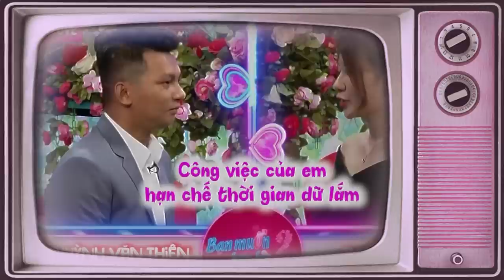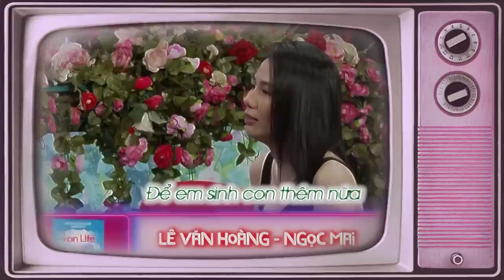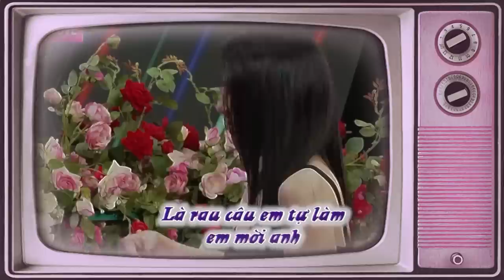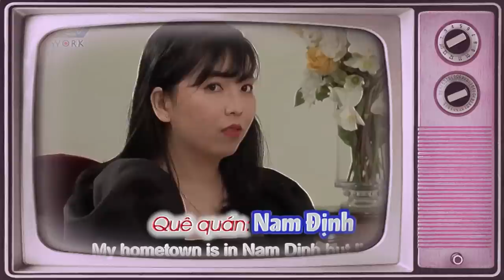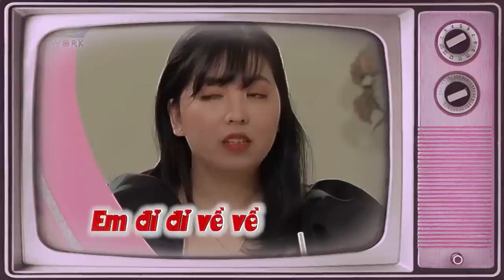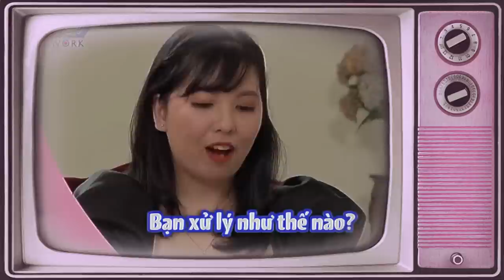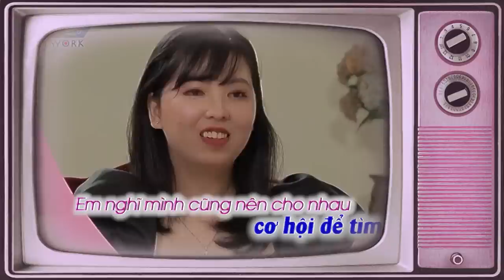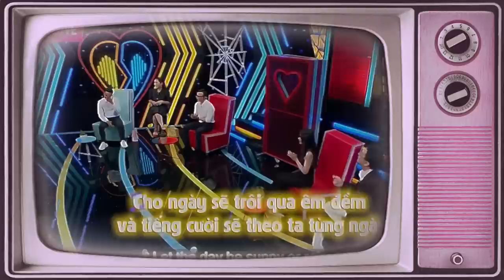Gái Xinh Không Muốn Đẻ Nên Từ Chối Hẹn Hò | Mẹ Biết Mẹ Buồn Đó Em | 69 CÁCH YÊU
69 Cách Yêu là trang cập nhật những chương trình hẹn hò, ghép đôi, mai mối hot nhất hiện nay BẠN MUỐN HẸN HÒ, HẸN ĂN TRƯA, VỢ CHỒNG SON, YÊU LÀ CƯỚI, MAI MỐI CÙNG NGƯỜI LẠ